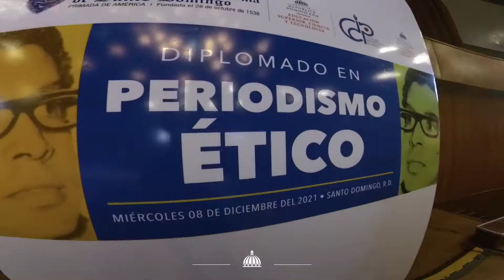Presidente Luis Abinader, ministros y académicos valoran la libertad de expresión en RD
En la investidura de la primera promoción del Diplomado en Periodismo Ético RD, el presidente Luis Abinader, ministros y académicos, valoraron el estado de la libertad de expresión en la República Dominicana.

El presidente Abinader encabezó el acto en el que la Universidad Autónoma de Santo Domingo, el Colegio Dominicano de Periodistas y los ministerios de Educación Superior, Ciencias y Tecnología y de Economía, Planificación y Desarrollo, entregaron  los certificados a 39 participantes del Diplomado de Periodismo Ético.

El mandatario expresó que el Gobierno trabaja cada día en un programa de reformas para devolver la confianza a la población. “Queremos una prensa independiente y libre, pero también necesitamos de periodistas cada vez más éticos. El mundo que ahora van a narrar es un mundo lleno de esperanza y oportunidades, pero también complejo y difícil. Por eso necesitarán todo lo aprendido en este curso para no perder el norte y llegar siempre a buen puerto”, dijo Abinader.